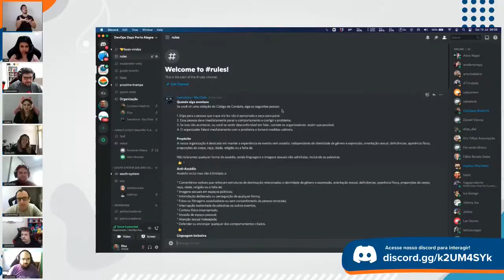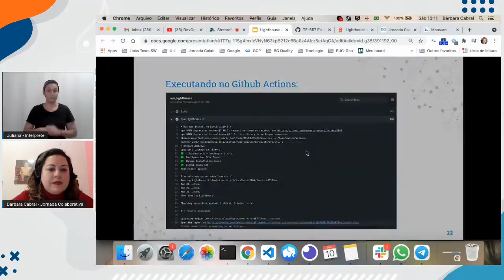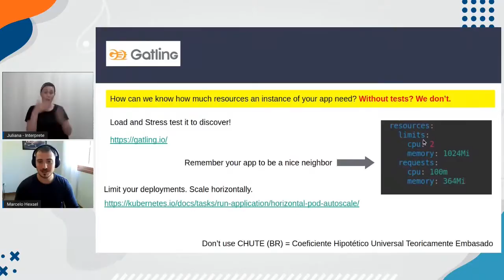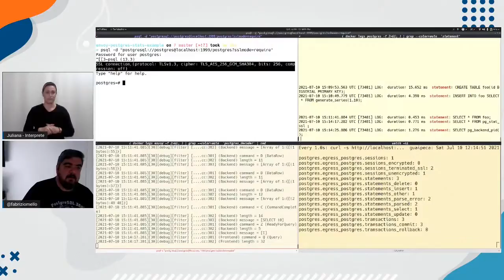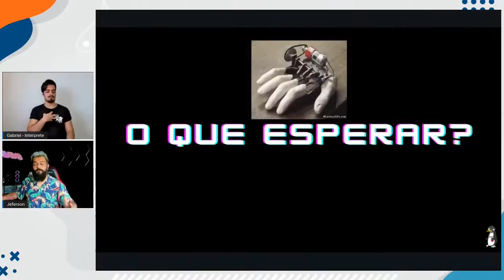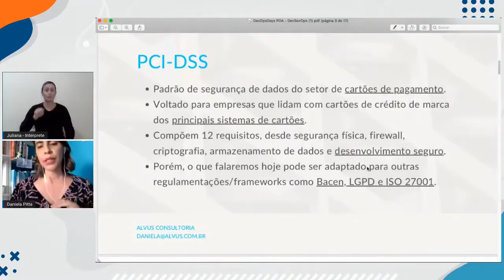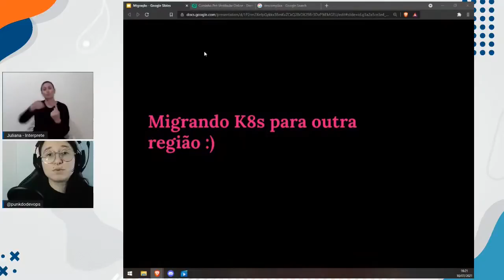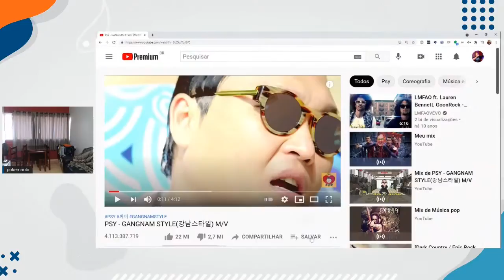DevOpsDays Porto Alegre 2021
E chegou o dia! o DevOpsDays Porto Alegre 2021 foi planejado com todo carinho especialmente para você que curte tecnologia, já ouviu falar sobre DevOps, quer saber mais sobre o assunto ou ainda gostaria de compartilhar sua experiência na área. Vem! E aproveita ;)